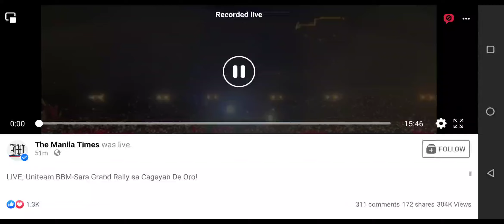Inday SARA Speech/ Uniteam BBM-Sara Grand Rally sa Cagayan De Oro!. April 26 ,2022